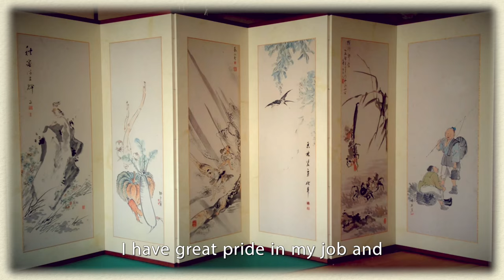Japanese Picture Framer - Kekjiku, Gaku, Fusuma - 表具店 高悟堂